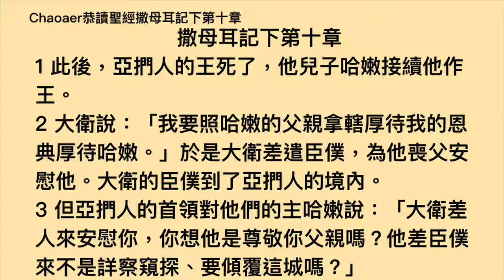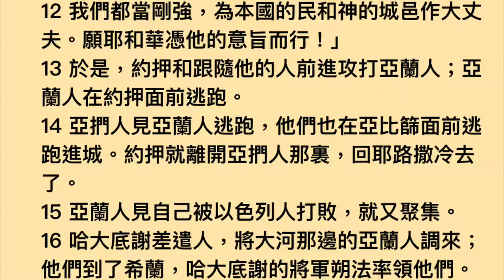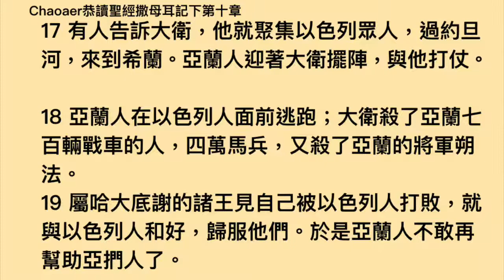撒母耳記下第十章